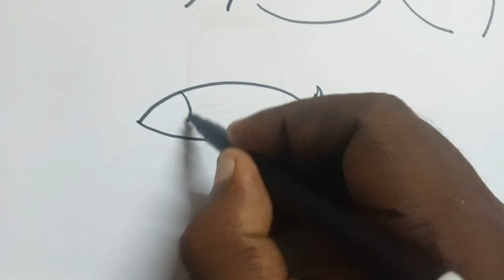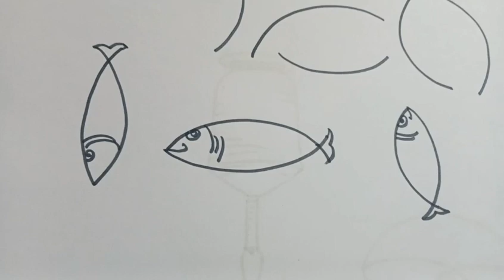വെക്കേഷൻ ടൈം നല്ലതാ